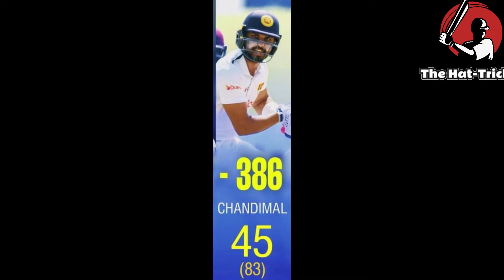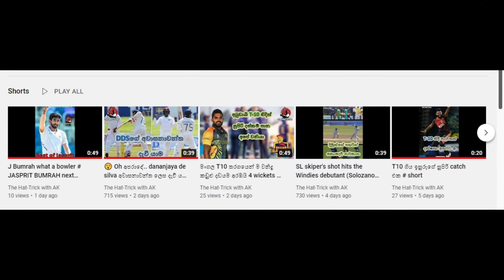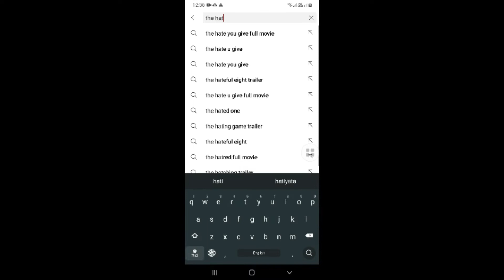SL vs WI 1st test match | ශ්‍රී ලංකා-කොදෙව් පළමු ටෙස්ට් තරගයේ විස්තර( වීඩියෝ සහිතයි)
SL vs Wi test match.
ශ්‍රී ලංකා පන්දු යවන්නන්ද,පිතිකරුවන්ද නව ලෝක වාර්තාද පිහිටුවමින් සුපිරි ජයක් ලද ඒ තරගයේ කඩුලු ආදී video සියල්ලම අඩංගු ඒ සුවිශේෂී video එක.

*Our Normal Videos*

*Our Short Videos*